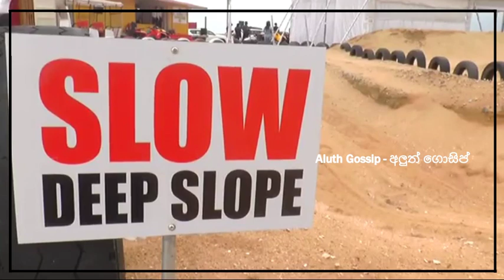ATV BIKE track sri lanka කොරෝනා අස්සේ මැති ඇමතිවරු රේස් පැද්ද හැටි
What Pavithra did with Minister Namal at the Prasanna Race Course - කොරෝනා අස්සේ මැති ඇමතිවරු රේස් පැද්ද හැටි - MPs and ministers race behind the corona - What the ministers and MPs did together at the first sand dune track built in Sri Lanka is out. atv bike track sri lanka. ATV rides launched at Port City, Namal & Prasanna on a test drive